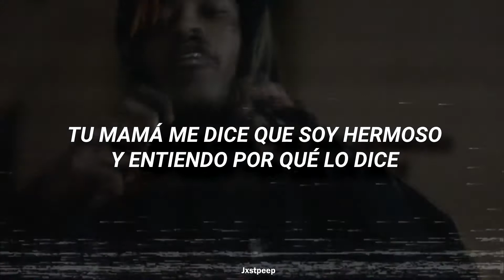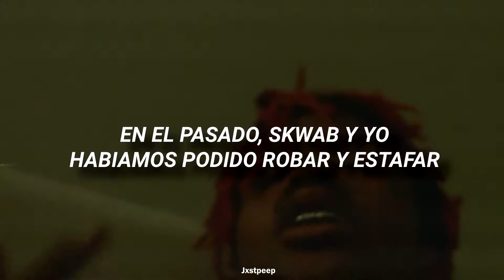LIL PEEP & LIL TRACY - GODS (SUB ESPAÑOL)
Jxstpeep :D
Lyrics:
[Intro: Hitomi]
Estra higesma yeya toria
Kesya yachesna hiya steria

[Verse: Lil Tracy & Lil Peep]
I ain't talking religion, baby, but I'm a God
Louboutin on my feet, but I ain't got no job
I got hoes on me, call me Lil Tracy Minaj
Call Lil Tracy up like we finna get to this guap
Skrrt-skrrt down the block, baby, I can't stop
Drivin' fast, gettin' top, watchin' for the cops
Bet your girl know Lil Peep and Lil Tracy, we hot
Bet your girl know Lil Peep and Lil Tracy, we rock
Your mama tell me that I'm pretty, I get that a lot
He be actin' like he real, but it's just a mirage
She asked me if I wanna die, all I said was "Yah"
Yah, all I said was yah
Now she all up on my dick when the music drop
Hit the mall, fill my pockets up and then I shop
And I need a fat stack, I can't fuck with knots
Bitches run around the lobby, sleepin' at the top
Back in the day, me and SKWAB, we would jugg and rob
Now we pull up to the mall, we look and we cop
Now they treat me like a star, I act like I'm not
Wanna give me a massage in my new garage